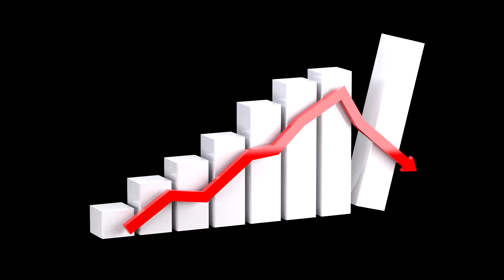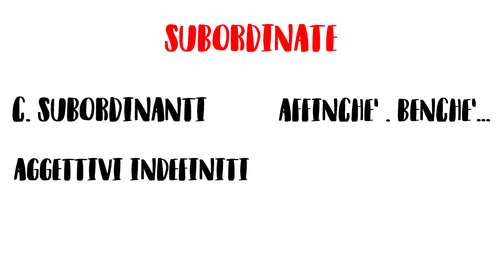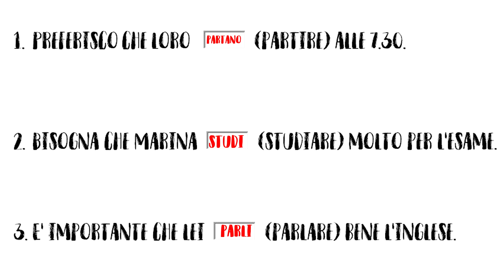La crisi del congiuntivo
Qualche utile consiglio su come usare al meglio il congiuntivo.